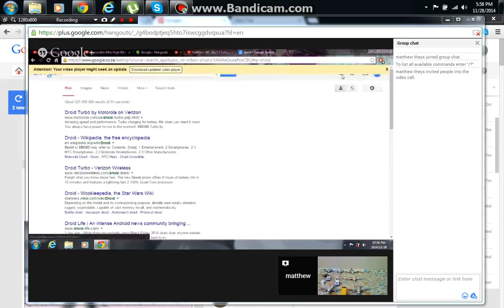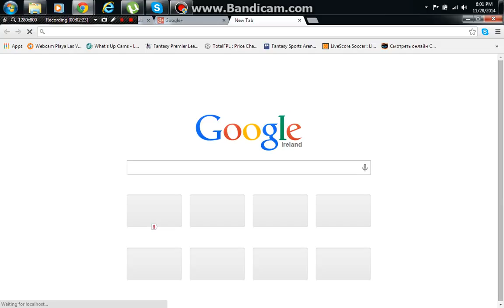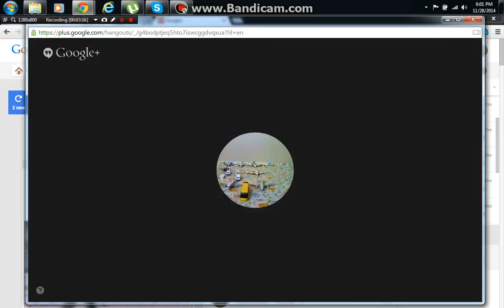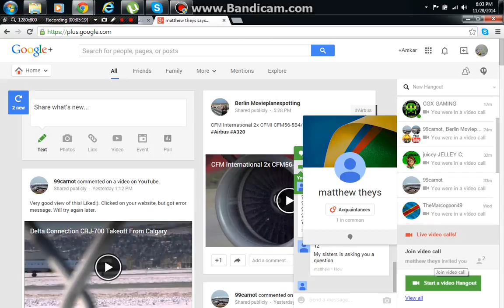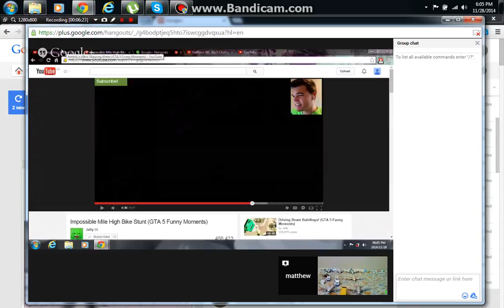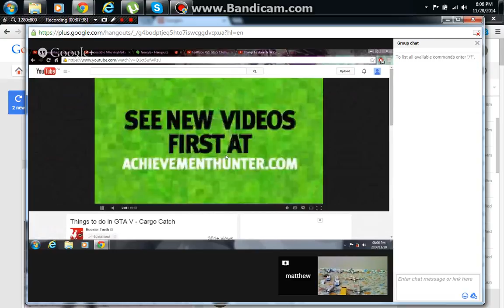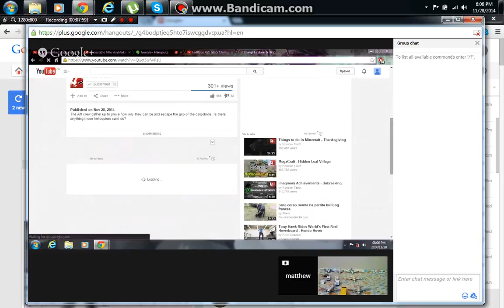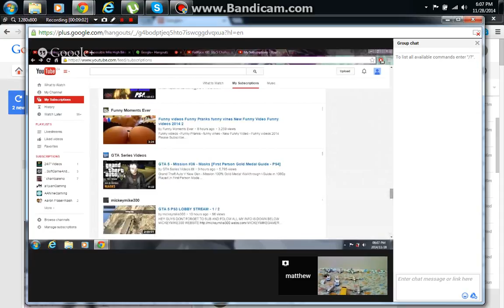livestreaming with matthew theys